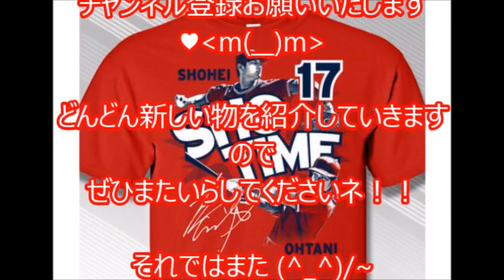【大谷翔平 エンゼルス】豪快な4号は米6人目の156キロ以上の内角のボール球撃ちだった!…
剛腕セベリーノの内角球を弾丸ライナーで客席へ、
「スタットキャスト」導入後6人目の　”勲章”に
ヤンキースのスーパースターは二刀流に「一目惚れ」している…

【MLB速報】海外・米紙記者「エンゼルス大谷翔平に全米が熱狂しています」ホームラン量産の好成績
大谷翔平「進化論」･田中将大奪三振SHOW･ダルビッシュ有全米騒然の緩急･怪物は大谷だけじゃない 180429(日)
【海外の反応】大谷翔平選手のチームメイトを立てる粋な行動に海外が感動!!「俺達に大谷翔平はもったいなや。」
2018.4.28 セベリーノ 先発登板！大谷翔平と初対決！投球全球 エンゼルス vs ヤンキース New York Yankees Luis Severino
海外驚愕!大谷翔平の傑物っぷりが高校時代からと判明し衝撃!『どうりで大物になるわけだ』海外ファン称賛のある代物とは！？
【海外衝撃】現地映像！アーロン・ジャッジが大谷翔平に一目惚れ！本音の言葉で大絶賛！shohei ohtani【カレンがお届け！野球ショータイム】
エンゼルス大谷翔平の捻挫…走塁ミスを監督が完全否定した"ある理由"に一同驚愕！二刀流を襲ったメジャーでの不運…ヤンキース戦 shohei ohtani
【速報】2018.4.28 大谷翔平 4号先制ソロHR！第1打席全球 エンゼルス vs ヤンキース Los Angeles Angels Shohei Ohtani
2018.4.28 大谷翔平 5番・DHスタメン！打席全球 エンゼルス vs ヤンキース Los Angeles Angels Shohei Ohtani
海外の反応～衝撃「あの球は一体…」エンゼルス大谷翔平の厳しい投球に米国中が驚愕の嵐に！海外から見た日本の姿
【大谷翔平  エンゼルス】球団公式オークションで大谷グッズがヤバい事態に!?着用のユニフォームが〇〇万円??折れたバットは…まじかよこれ...
大谷翔平の165km/hをVRで体感したら迫力やばすぎた・・・【パワプロ2018 VR】
笑顔　大谷翔平４号ホームラン　田中将大とガッチリ握手　ダルビッシュ有・健闘　2018年4月28日
🔴4/28 大谷 第４号ソロホームラン！大歓声でスタジアムが揺れる映像！（現地ファン映像まとめ）【スカッとＧＪ】 Shohei Ohtani  4th Homeruns  ANGEL STADIUM
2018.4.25 大谷翔平 先発登板！投球全球 アストロズ vs エンゼルス Los Angeles Angels Shohei Ohtani
4月29日 エンゼルス大谷翔平選手の4号ホームランとケガを古田が解説！
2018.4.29 田中将大 先発登板！投球全球 エンゼルス vs ヤンキース New York Yankees Masahiro Tanaka
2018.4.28 大谷翔平 5番・DHスタメン！打席全球 エンゼルス vs ヤンキース Los Angeles Angels Shohei Ohtani
【速報】大谷選手は今日（30日）先発なし　試合終了　エンゼルス１対２で敗戦　大谷翔平２試合連続で先発外れる　怪我の影響？
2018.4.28 エンゼルス大谷がメジャー初の5番DHでいきなりホームランを打った動画！
大谷翔平を元MLBエンゼルス選手が大絶賛！彼が二刀流でメジャーで活躍する後輩に伝えたかったものとは… 【芸能CH・蓮】
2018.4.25 大谷翔平 先発登板！投球全球 アストロズ vs エンゼルス Los Angeles Angels Shohei Ohtani
エンゼルス大谷翔平 海外メディアが驚愕…剛速球が進化する"あるタイミング"とは…メジャーでの条件に高まる期待感は異次元！shohei ohtani
エンゼルス大谷翔平が打ち砕いたNYのプライド…ヤンキース戦の"別の見方"とは…異次元の4号ホームランで加熱… shohei ohtani
【MLB】エンゼルス大谷翔平の衝撃弾に米記者驚愕！「本当か!?時速112マイルのミサイルを右翼席に突き刺した…」さらに敵地辛口解説の称賛の言葉に思わず…
エンゼルス 大谷翔平に複数のメディアが“ある事”で争奪戦をしている事実が発覚！過去日本選手にない、大スターだ！！
海外の反応～衝撃！エンゼルス大谷翔平のソロ4号本塁打がヤバすぎて外国人発狂！海外から見た日本の姿
エンゼルス大谷翔平 マルドナード捕手が異次元の投球に対応できる"ある秘密"に一同驚愕！メジャーでの評価が凄い理由 shohei ohtani
エンゼルス大谷翔平にヤ軍大砲ジャッジの“ある発言”に全米震撼…「一目惚れ」！した理由に称賛の嵐…ヤンキース戦 shohei ohtani
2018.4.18 大谷翔平 先発登板！投球全球 エンゼルス vs レッドソックス Los Angeles Angels Shohei Ohtani
エンゼルス大谷翔平の捻挫…張本勲に反論！石毛宏典の"鋭い視点"とは…メジャー4号ホームラン後に…ヤンキース戦 shohei ohtani